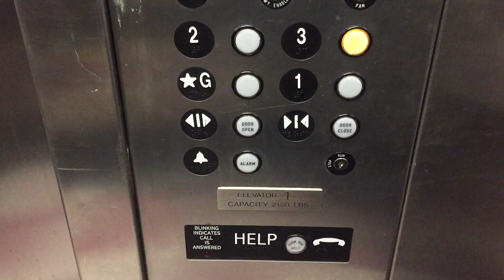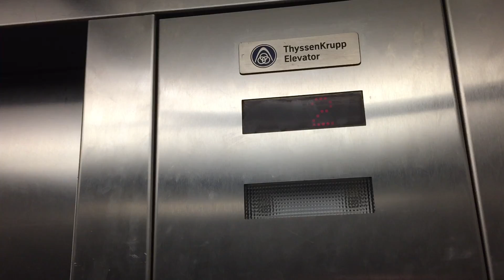Thyssen Krupp Hydraulic Elevator in Hand Hall at Miss. State University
Original Installation Co.: ThyssenKrupp
Original Installation Model:
Original Installation Year: Unknown
Modded Co:
Modded Model:
Modded Year:
Current  Type: Hydraulic
Door Protection Type: Eye Curtain Sensors
Current Capacity:  2100 lbs
Speed:   150 FPM